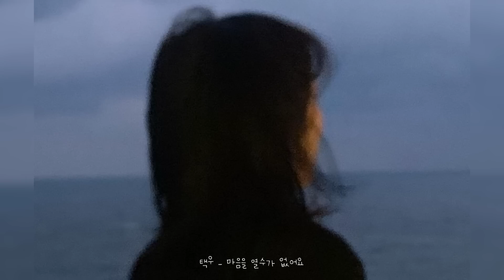널 너무 사랑하다보면, 가끔 내가 잊혀져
00:00 하나
03:00 두울
06:23 세엣
10:21 네엣
14:05 다섯
17:55 여섯
21:38 일곱

노래가 좋다면 좋아요… :)